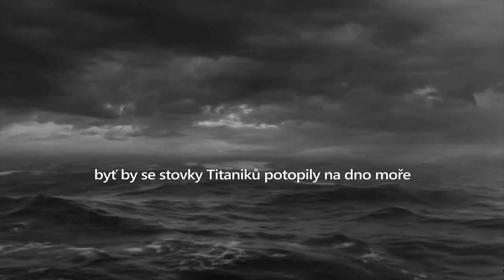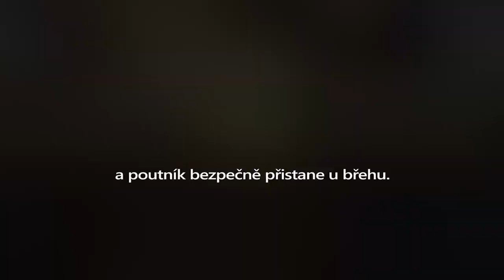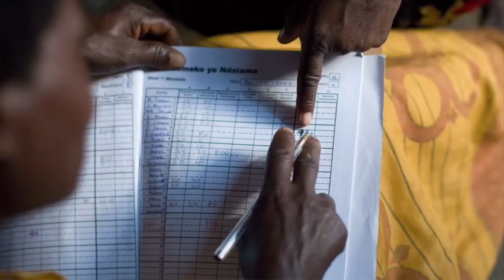Naděje (Hope)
"THE LOFTY SUMMIT OF UNCHANGING PURPOSE."
Words of Abdul-Baha to Lua Getsinger, Ramleh, Egypt, August 19, 1913.
From the Diary of Mirza Ahmad Sohrab